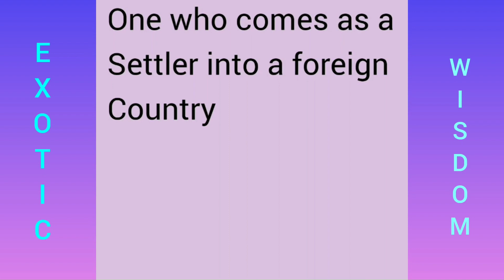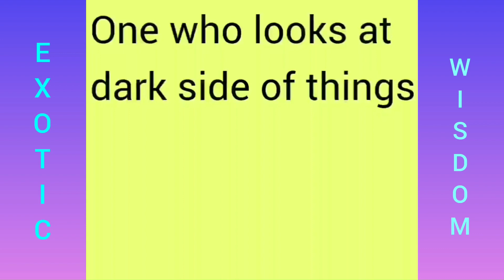One word Substitution || Learn English || Advance your English 📒💯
In this video you'll learn - One word substitutions